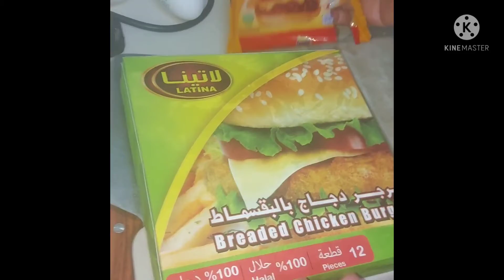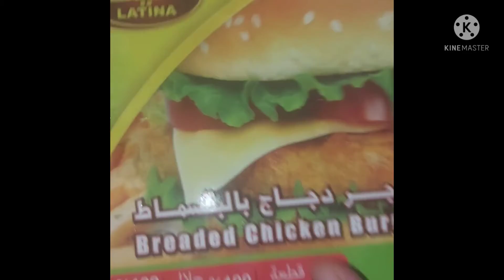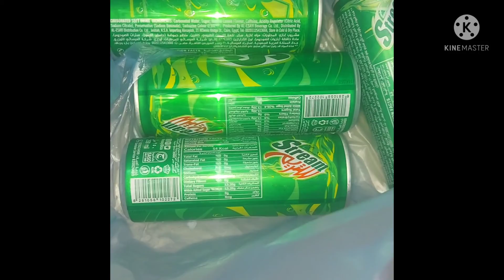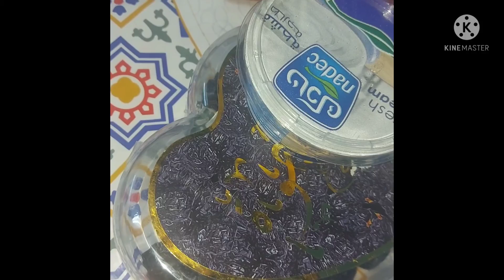আজ বাচ্চাদের জন্য কি নাস্তা বানালাম